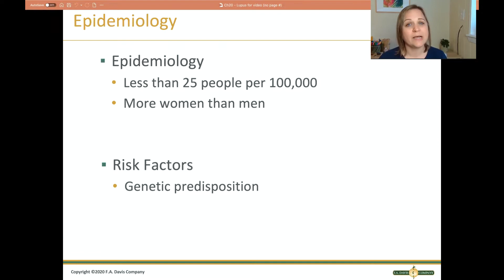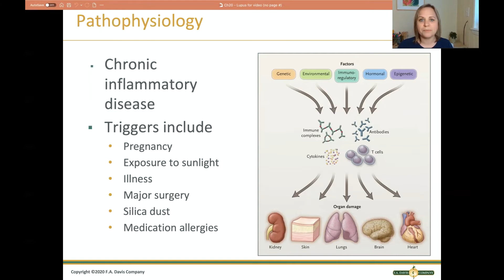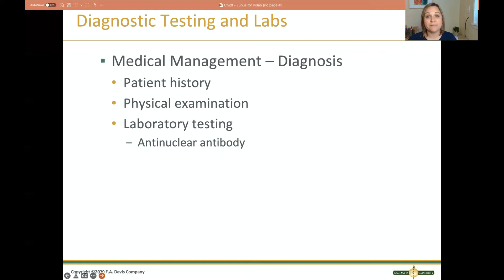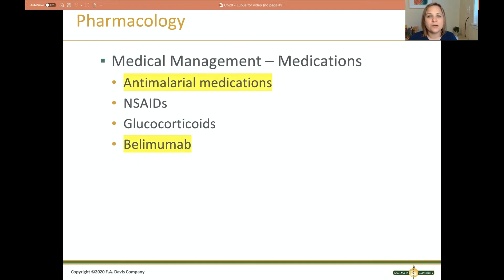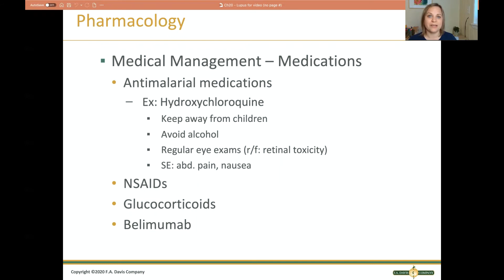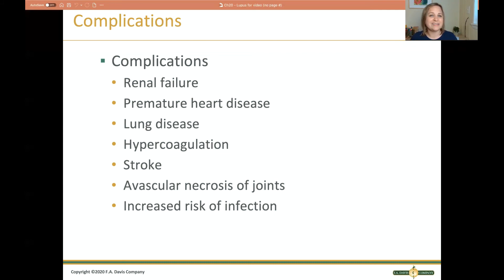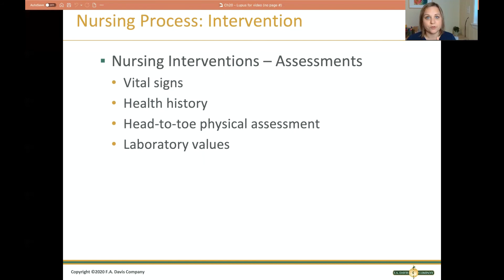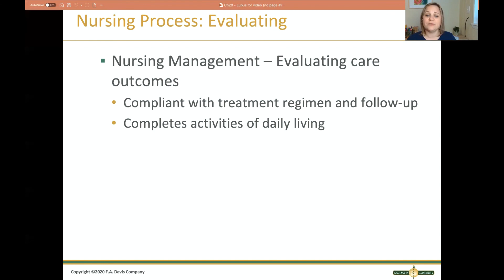Lupus -SLE- Nursing Care of Adults - Medical Surgical Nursing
Easy & simple review of the nursing topic: Systemic Lupus Erythematosus/SLE/Lupus.  We'll discuss the epidemiology and risk factors, pathophysiology, signs and symptoms, diagnostic testing and labs, prevention and treatment, pharmacology, and then discuss the topic in terms of the nursing process.

Follow along with active notetaking!

Thanks for studying with me today!

-Meredith

Meredith Watkins, DNPc, MSN Ed., RN, CEN
Nursing Educator & Founder of 360-RN.com